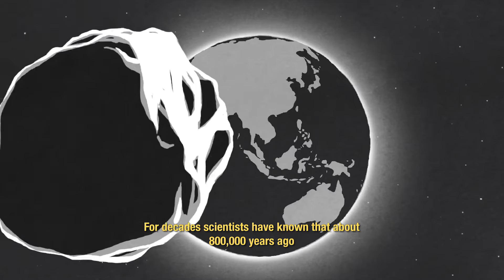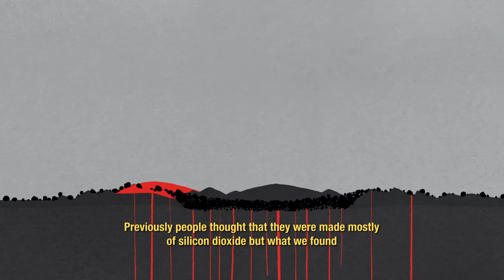Clues To A Meteorite Crash Site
Glassy black blobs of tektites were the first clues leading this team of scientists to the impact site of a meteorite crash from 790,000 years ago. But finding it will not be so easy as the crater may have been buried by volcanic lavas.